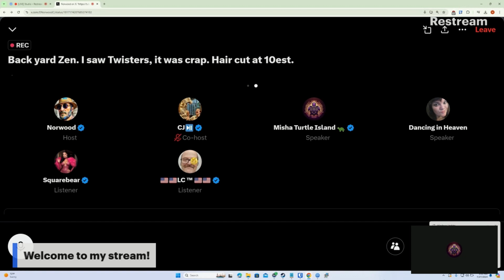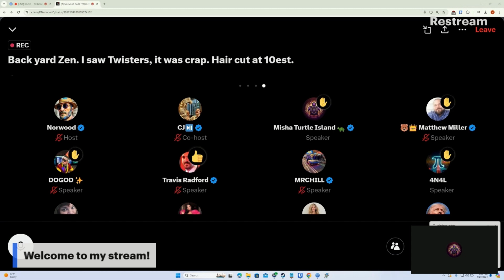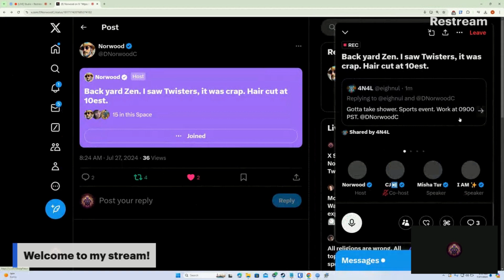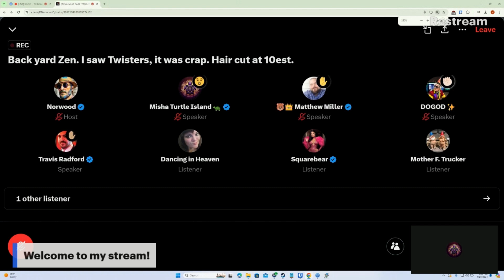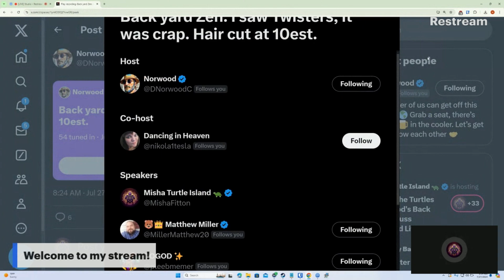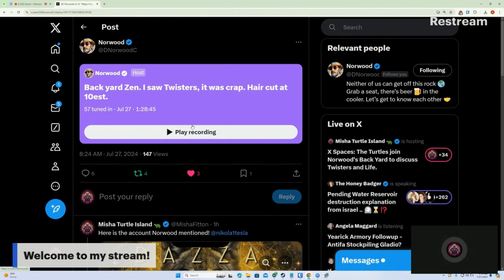Good Morning X Spaces: The Turtles join Norwood's Back Yard to discuss Twisters and Life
Misha from Turtle Island joins Norwood (DCNorwoodC on X) to discuss life, X Spaces, and Twisters!

X Society